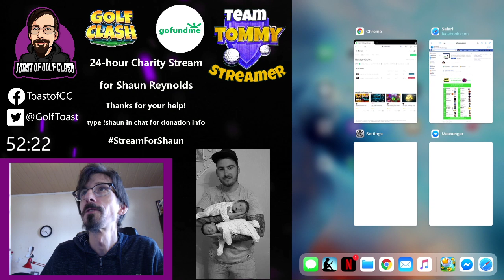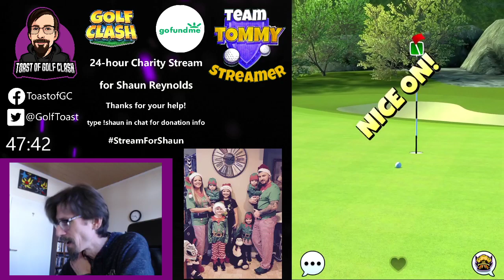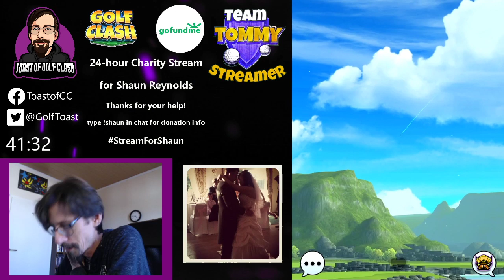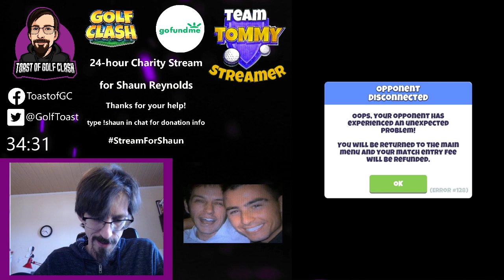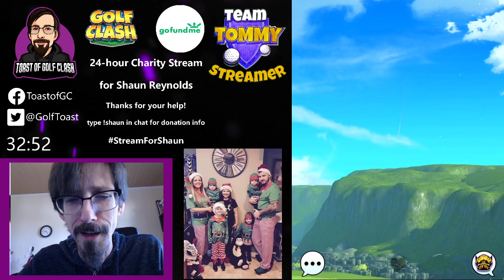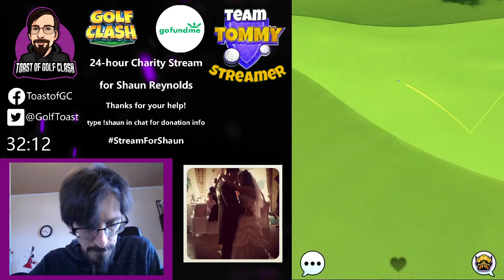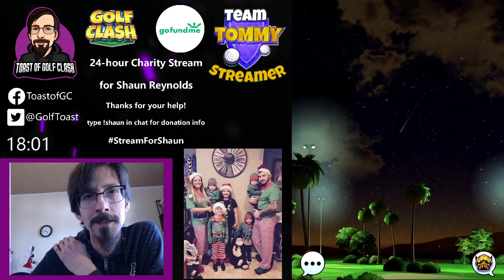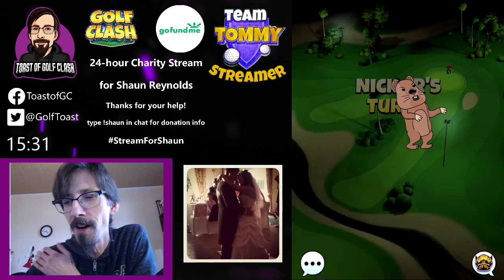24-hour Charity Stream for Shaun Reynolds. Hour 17: friendlies with Danny Bear.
To play friendlies with me on stream, connect with "Danny Bear" on facebook

ABOUT THE CHARITY STREAM:
Shaun has been diagnosed with 2 serious heart problems, one of which is tragically incurable. His determination to make something positive out of his terrible situation and the fact he put the needs of charities before his own are a true testament to what kind of a fabulous man he truly is.
As a community, we wanted to come together and show our support for Shaun, his wife and his 5 young children. Thus, we will be streaming Golf Clash for 24 straight hours to raise money for Shaun and his family. All funds raised will go to Shaun and his family, to be used in whatever way they want to.